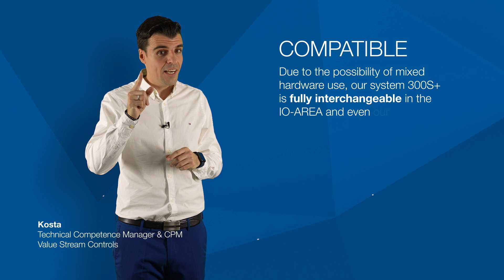300S+ | The High-Speed Control System | Compatible, Reliable, Available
The VIPA 300S+ with its SPEED7 controller is one of the fastest and most efficient PLC-based systems worldwide. It has proven itself in many machines and systems. We are committed to ensuring that this remains so in the coming years.